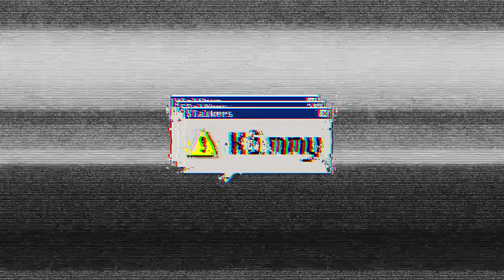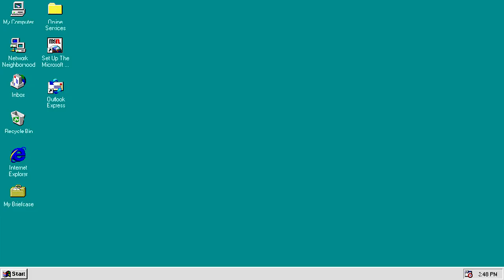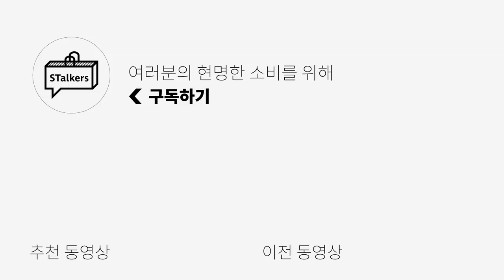피오갓 가성비 기본템 브랜드 에센셜스, 내가 산 후드 중 최악 💚 | 키미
안녕하세요 여러분!! 키미입니다  💚
오늘은 다시 한번 피오갓 가성비 브랜드 에센셜스(ESSENTIALS)로 돌아왔는데요!
어머나 세상에 내 돈 돌려주세요..ㅋㅋ

기모 제품은 처음이라 긴장하고 주문을 하긴 했지만,
정말 기모 원단 퀄리티가 이 정도일줄은 상상도 못했습니다.

내 개인적인 의견이지만,
만약 에센셜스 구매 고민을 하시고 계신 분들이 계시다면!!
기모 제품은 피하시라 권해드리고 싶네요. 💚
하... 내 돈.. 마음의 상처...ㅎㅎ